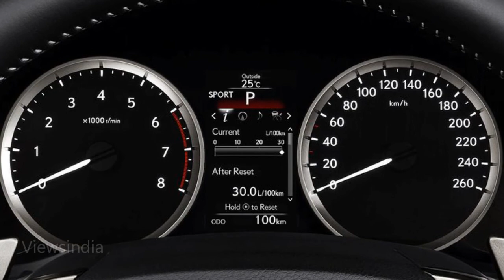Lexus IS 2014